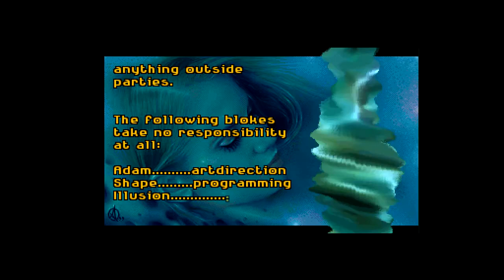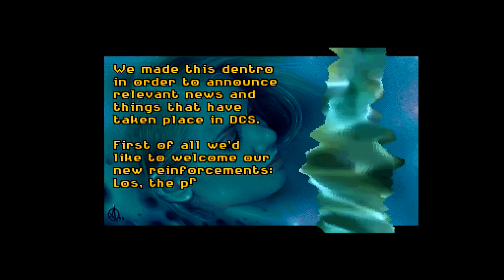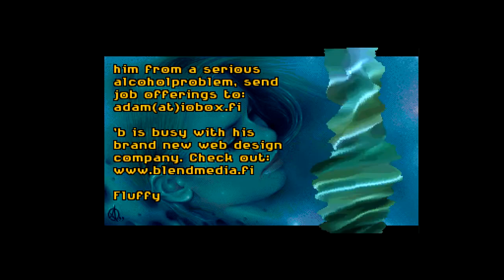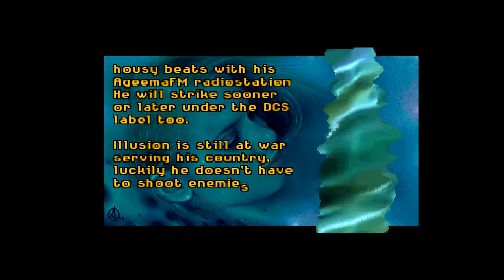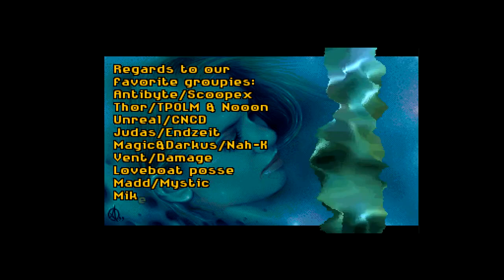Dual Crew & Shining - Information None (Amiga AGA)